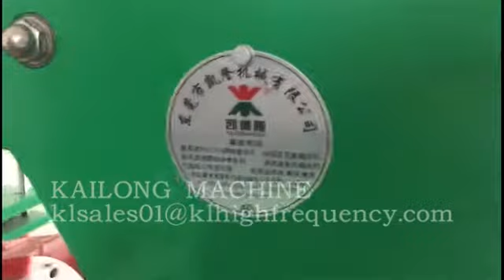soft film strech ceiling0